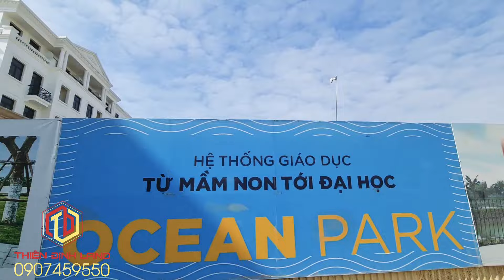TMDV đẹp nhất tại Phân Khu Hải Âu Vinhomes Ocean Park Gia Lâm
ĐẤT 50 NĂM"
Thường các Nhà Đầu Tư muốn sở hữu tài sản lâu dài sau để lại cho con cháu hoặc bán lại giá tốt. Tuy nhiên từ năm 2013, tất cả loại hình BĐS thương mại đều là đất 50 năm khiến cho các nhà đầu tư hoang mang và dè chừng trong việc ra quyết định.

Đất 50 năm là gì?
- Đất được sử dụng vào mục đích kinh tế thì sẽ được cấp sổ đỏ có thời hạn 50 năm. Ví dụ: đất sản xuất nông nghiệp, lâm nghiệp, công nghiệp, đất thương mại, dịch vụ,...

Mua dự án đất sổ 50 năm có bị mất trắng không?
- Theo quy định của pháp luật, doanh nghiệp trong nước, ngoài nước đều chỉ được giao đất 50 năm nhằm phòng ngừa việc chủ đầu tư “ôm” đất quá lâu, gây lãng phí quỹ đất.
- Khi chuyển sang đất ở, quyền sử dụng đất là của các chủ sở hữu căn hộ, được cấp sổ hồng sử dụng ổn định lâu dài như bình thường.

Hết thời hạn 50 năm đất có bị thu hồi không?
Theo khoản 3 Điều 210 của Luật Đất đai 2013:
- Đất nông nghiệp nếu hết hạn có nhu cầu tiếp tục khai thác thì  gia hạn tiếp.
- Những trường hợp sử dụng đất còn lại được quyền gia hạn thêm thời gian sử dụng đất.
- Thủ tục gia hạn sẽ được Chủ đầu tư thực hiện trước ít nhất 6 tháng, phí gia hạn từ 2-5% giá trị căn hộ.

Đất 50 năm có tốt hay không?
- Hầu hết Nhà đầu tư lo ngại sau 50 năm đất sẽ bị thu hồi nên muốn sở hữu đất vĩnh viễn. Tuy nhiên đất vĩnh viễn vẫn có thể bị nhà nước thu hồi khi cần làm dự án công như cầu, đường,...
- Nếu nhà nước cần thu hồi đất để làm dự án công:
+ Đối với đất vĩnh viễn nhà nước sẽ giải toả và đền bù.
+ Đối với đất 50 năm nhà nước không thể thu hồi luôn mà phải đợi hết thời hạn 50 năm mới có thể thu hồi.
👉 Vì vậy nên, ngoài mục đích sử dụng ra, đất 50 năm chỉ khác đất vĩnh viễn là cần phải làm thủ tục gia hạn.

Hy vọng rằng bài viết này sẽ giúp nhà đầu tư hiểu rõ
 hơn về "đất 50 năm"

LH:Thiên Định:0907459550